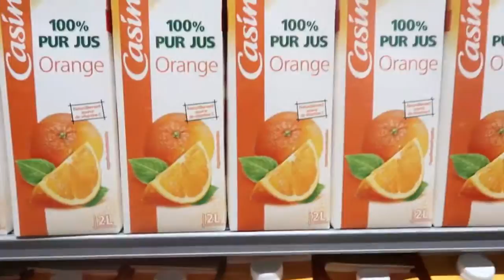congo*brazzaville******faire le tour du centre et de la corniche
ceci est une video presentant la ville de Brazzaville sous ces forme en partant du centre ville, des plateaux et passant par la corniche.